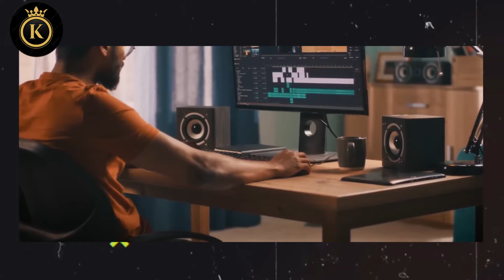41 ዓመት ከም እንስሳ ኣብ በረኻ ዝነብር ሰብ ተረኺቡ!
3 ) It is not transformative in nature . 4 ) I only used bits and pieces of videos to get the point across where necessary . kb react does not own the rights to these video clips .